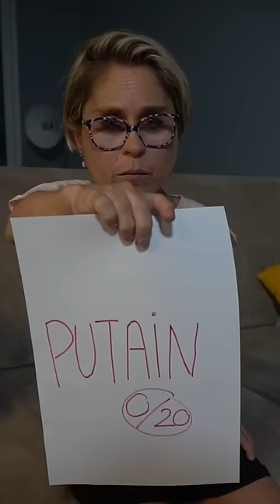Elodie m’interdit de sortir 😱